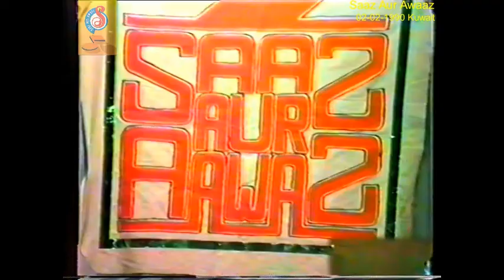Sholay - Title Music (SAA 1990-02-02)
Bhule Bisre Geet by Saaz Aur Awaaz.
Music Arranged by Anwar Husain.
On 2nd February 1990.
At Indian Arts Circle – Kuwait.